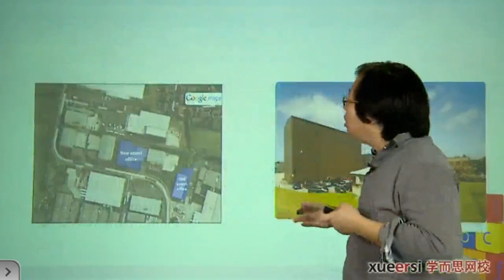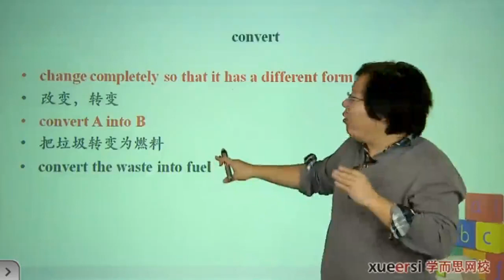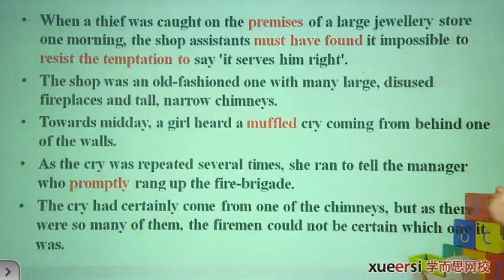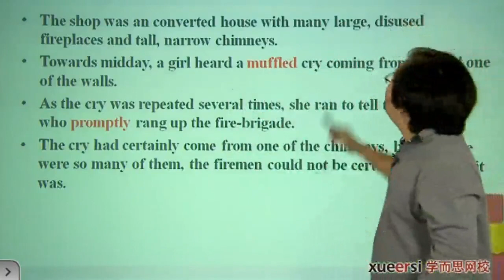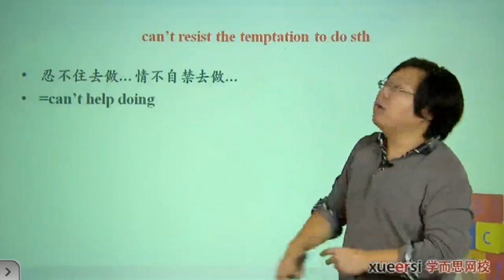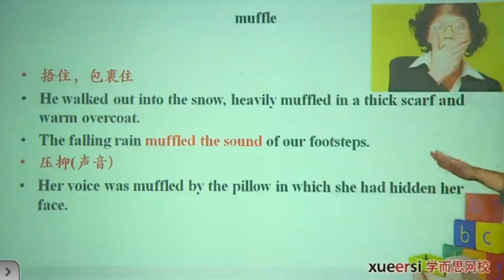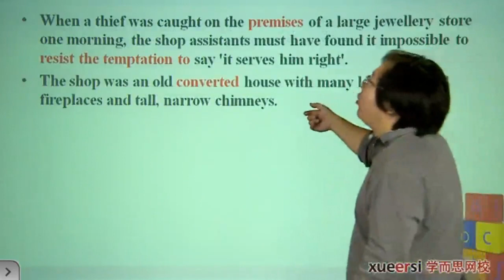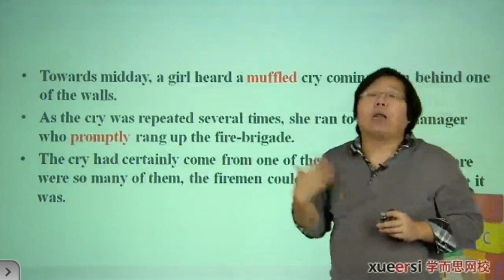新概念英语第三册详解 3lesson35